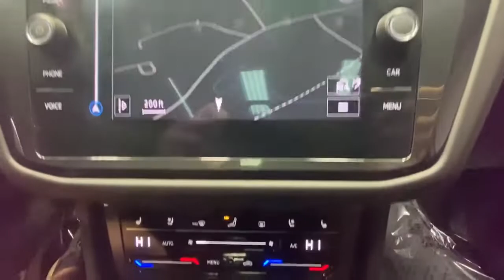2022 Volkswagen Tiguan Rochester, Victor, Pittsford, Webster, Spencerport, NY VT41754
Gray Used 2022 Volkswagen Tiguan available in Rochester, New York at Auction Direct USA Rochester. Servicing the Victor, Pittsford, Webster, Spencerport, NY area.
2022 Volkswagen Tiguan 2.0T SEL R-Line - Stock#: VT41754 - VIN#: 3VV4B7AX1NM003026